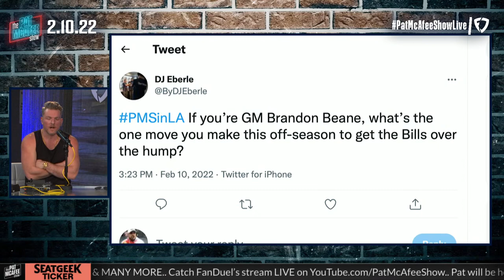The Pat McAfee Show Radio Row After Hours Spectacular | Thursday February 10th, 2022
A spectacular PMS After Hours LIVE from Radio Row in LA. BIG first time surprise guest and $50,000 being given away.. Should be above average.

It isn’t too late to get yourself to the Big Game, you can get $500 off Big Game tickets

 @Hammer Dahn
 @Thats Hockey Talk
 @The Pod